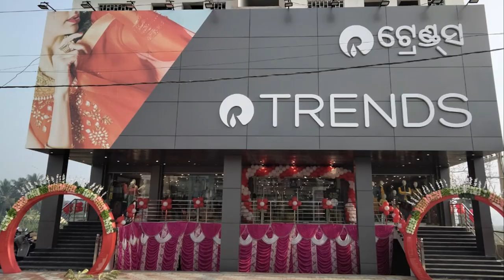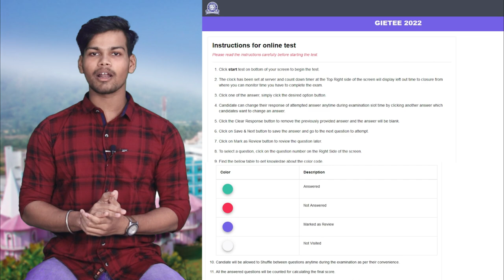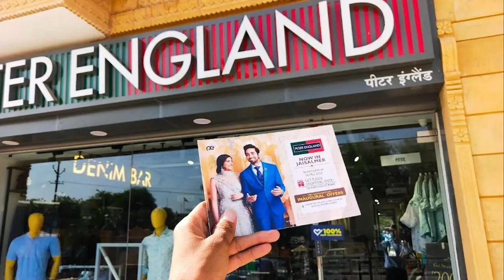GIET Gunupur Review - Admission, Campus, Fess, Placement, Hostel & Mess | All About GIETU 2023 🔥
GIET Gunupur Review - Admission, Campus, Fess, Placement, Hostel & Mess | All About GIETU 2022 🔥

Motivate Me By sharing this Video More And More.
Comment Down Your valuable suggestions and recommendation for Upcoming Videos.

Comment "OP bruhhh" if you read this 😉😉

permitted by copyright statutes that might otherwise